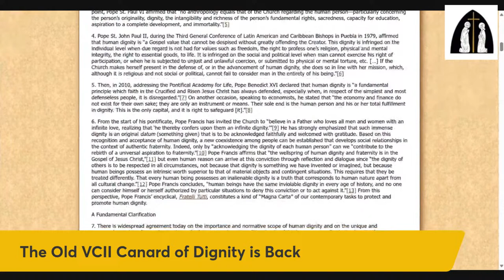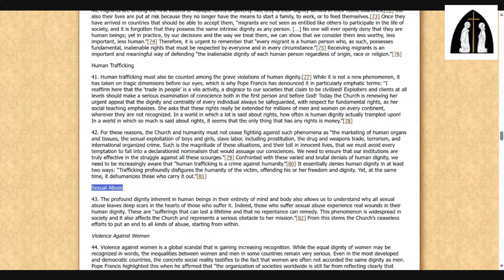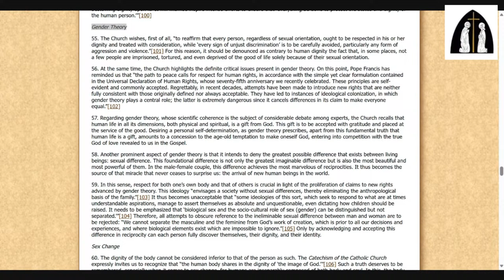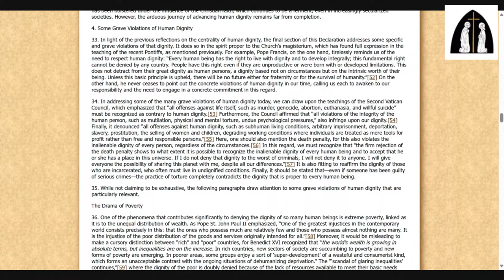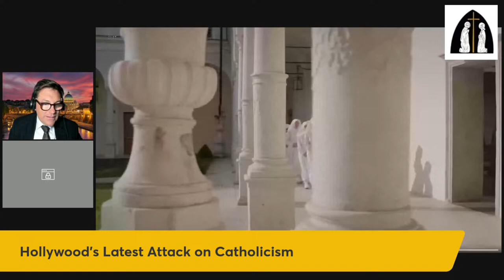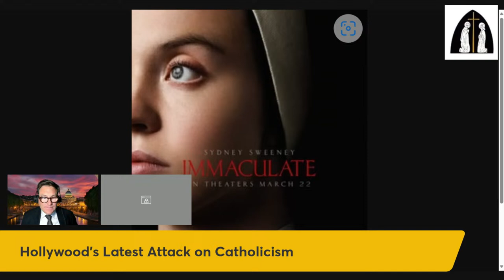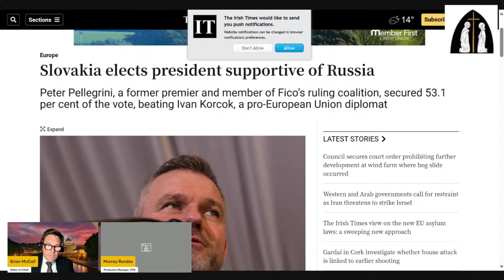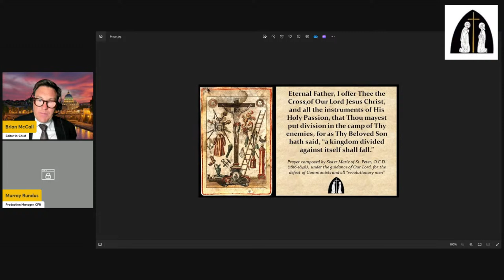Weekly News Roundup April 11, 2024 | Dignitas Infinita,Hollywood’s Satanic Movies, Abortion ban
On today's Weekly News Roundup Brian and Murray (on the road in Dublin) cover:

The Dignitas Infinita document
Hollywood's latest attack on Catholics
Arizona bans abortion
Israel and Ukraine want WW3